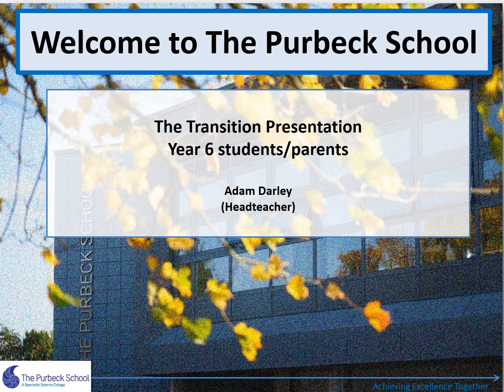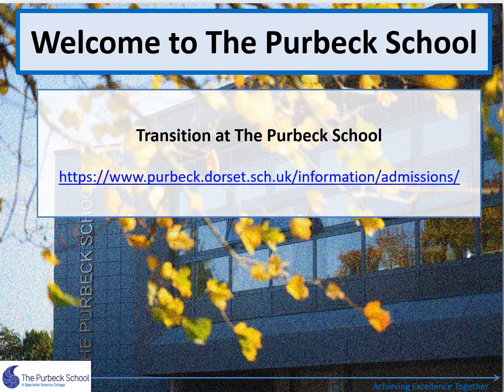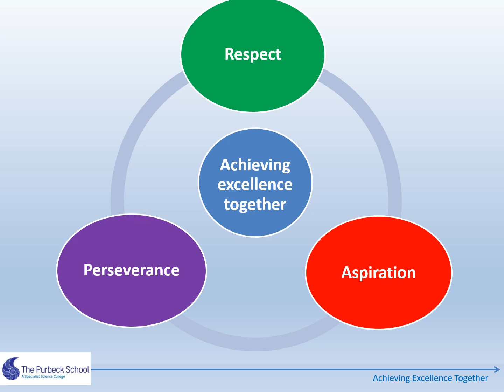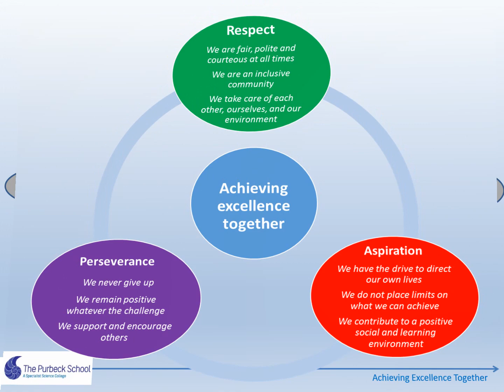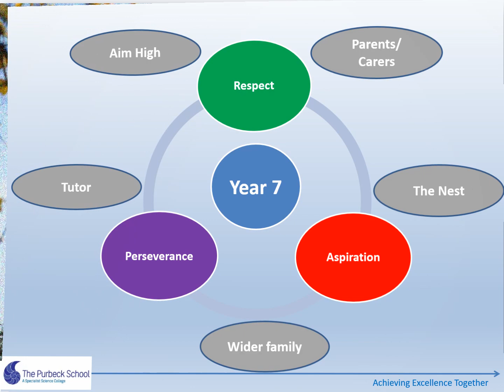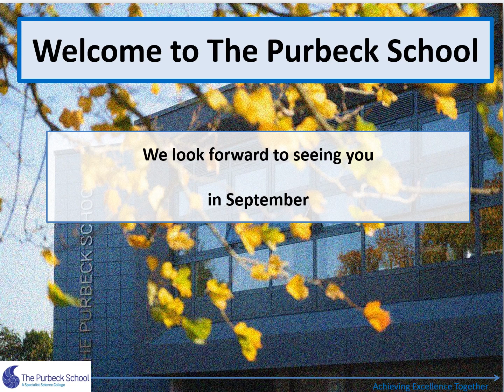Transition Presentation 2020